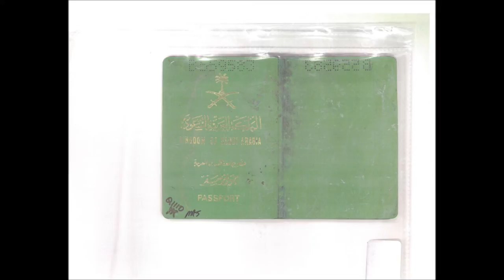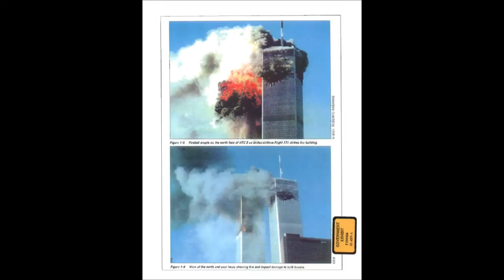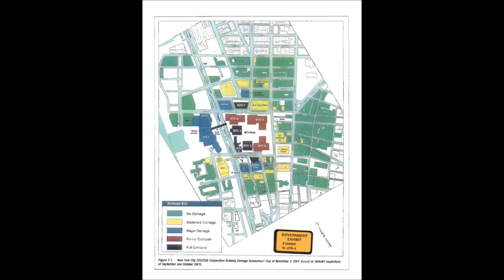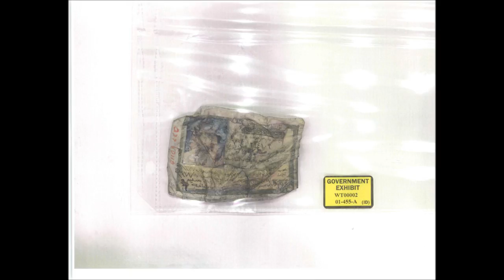11-Septembre WTC 9/11 - Détournement des vols AAL11 & UAL175 [HD]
PROCES MOUSSAOUI PHOTOS - "Détournement des vols AAL11 & UAL175" = DIAPORAMA 1080P

28 pièces à conviction du procès Moussaoui concernant les détournements des vols American Airlines 11 et United Airlines 175, le mardi 11 septembre 2001.

Image 01 = Maquette du World Trade Center tel qu'il était avant les attaques du 11-Septembre. Pièce à conviction P200001
Image 02 = Photo de Mohamed Atta (vol AA11). Pièce à conviction GX00004
Image 03 = Plan du site du World Trade Center. Pièce à conviction P200002
Image 04 = Photo de Satam al-Suqami (vol AA11). Pièce à conviction GX00005
Images 05 et 06 = Passeport saoudien au nom de SATAM M A AL SUQAMI. Pièces à conviction WT00001A et WT00001B
Image 07 = Plan du World Trade Center décrivant la trajectoire de vol des avions AA11 et UA175. Pièce à conviction P200003
Image 08 = Photo de Waleed al-Shehri (vol AA11). Pièce à conviction GX00006
Image 09 = 2 photos des tours Nord et Sud après le crash des vols AA11 et UA175. Pièce à conviction P200006
Images 10 et 11 = 2 photos de Wail al-Shehri (vol AA11). Pièces à conviction GX00007 et GX00007-1
Image 12 = Photo du complex du World Trade Center avant les attaques du 11-Septembre. Pièce à conviction P200007
Image 13 = Photo de Abdulaziz al-Omari (vol AA11). Pièce à conviction GX00008
Image 14 = Photo du complex du World Trade Center après les attaques du 11-Septembre. Pièce à conviction P200008
Image 15 = Photo de Marwan al-Shehhi (vol UA175). Pièce à conviction GX00009
Image 16 = Diagramme décrivant les dégâts subit par les bâtiments sur le site du World Trade Center. Pièce à conviction P200009
Image 17 = Photo de Fayez Ahmed Banihammad (vol UA175). Pièce à conviction GX00010
Image 18 = Photo prise le 11 septembre 2001 et montrant un morceau de corps à l'intersection d'Albany and West Streets à Manhattan.  Pièce à conviction P200010
Image 19 = Photo d'Hamza al-Ghamdi (vol UA175). Pièce à conviction GX00011
Image 20 = Photo prise le 11 septembre 2001 et montrant un morceau de corps à l'intersection d'Albany and West Streets à Manhattan.  Pièce à conviction P200011
Image 21 = Photo d'Ahmed al-Ghamdi (vol UA175). Pièce à conviction GX00012-1
Image 22 = Photo prise le 11 septembre 2001 et montrant un morceau de corps sur West Streets à Manhattan. Photo prise sur West Street, face au Nord, à côté d'Albany et Cedar Streets. Pièce à conviction P200012
Images 23 et 24 = 2 photos de Mohand al-Shehri (vol UA175). Pièces à conviction GX00013 et GX00013-1
Image 25 = Photo prise le 11 septembre 2001 et montrant un toit perforé par la chute des corps au pied des tours jumelles. Pièce à conviction P200316
Image 26 = Photo de la boule de feu consécutive au crash du vol UA175 sur la Tour Sud (WTC2). Pièce à conviction P200337
Images 27 et 28 = Permis de conduire saoudien retrouvé au World Trade Center. Pièces à conviction WT00002A et WT00002B

Référence :

United States v. Zacarias Moussaoui
Criminal No. 01-455-A
Prosecution Trial Exhibits
Phase 1 et phase 2